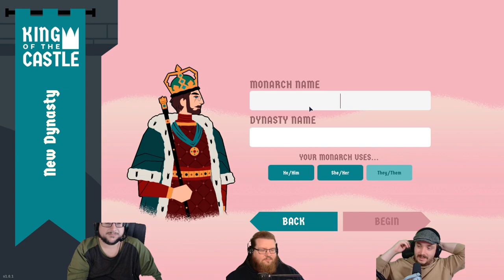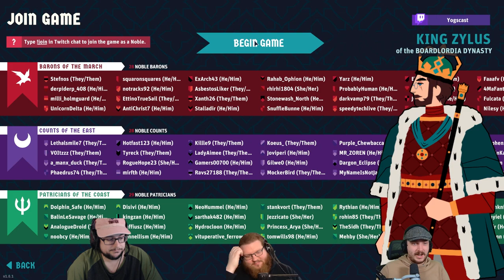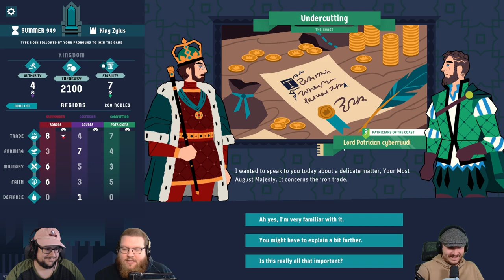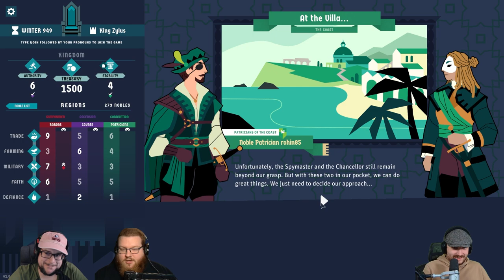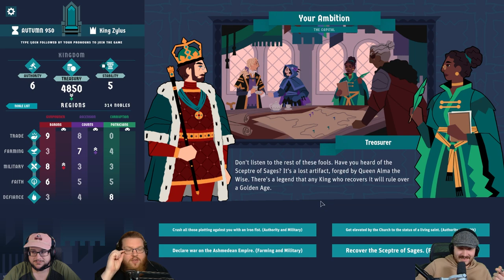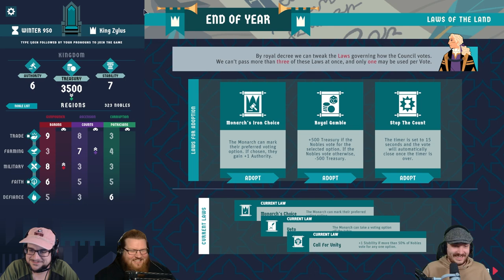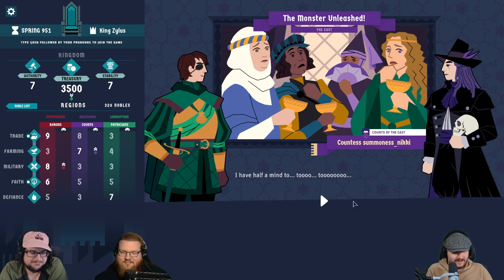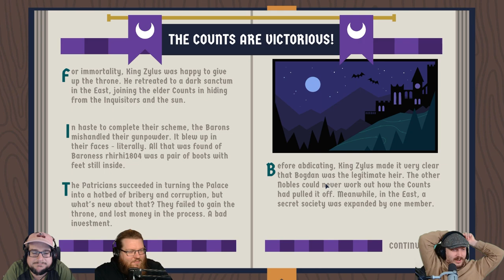King Of The Castle With The BOARD GAME LORDS!!! | w/Rythian, Nilesy & Zylush | (08/04/2023)